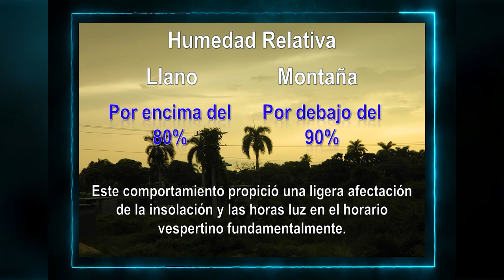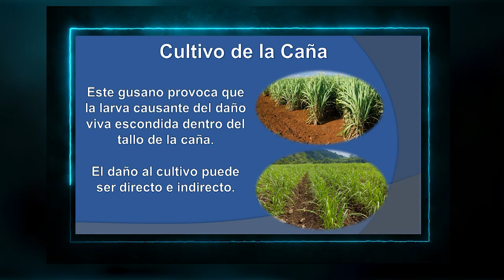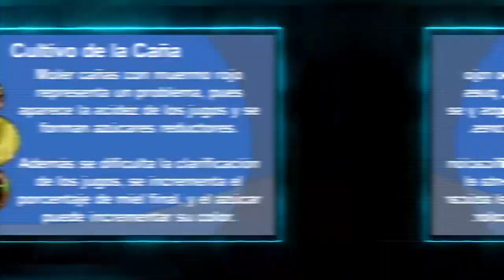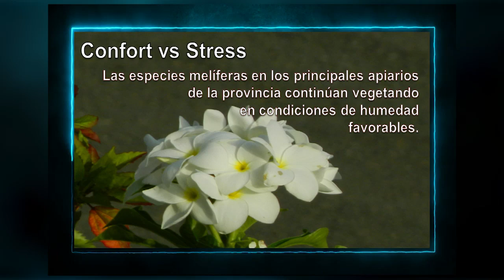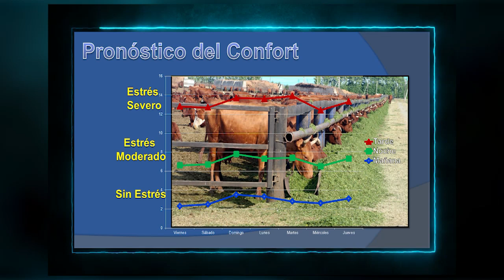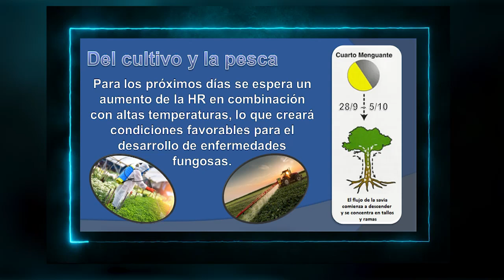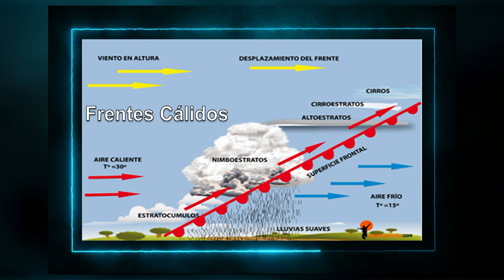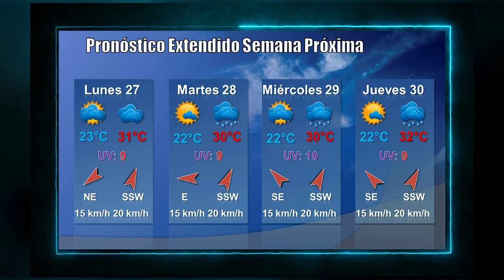Meteorología a su favor, un espacio para el conocimiento.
Otro momento de encuentro con el Licenciado Álvaro Pérez Senra, quien nos devela aspectos interesados de una ciencia que cautiva y es parte de nuestra cotidianidad.